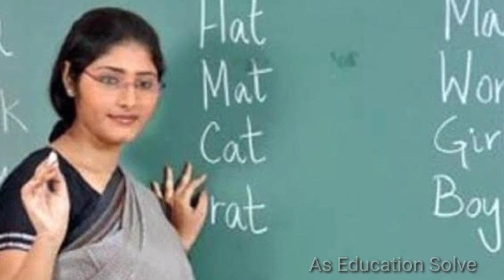Upper primary latest news today/court case update today/non trained/new 2nd list/breaking news all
Upper primary Interview list |Upper primary update|Primary Tet 2014 news|Primary Tet 2017|Primary Tet court case|upper primary news
Primary Teacher recuirment latest update | primary Tet today important update

বিশিষ্ট শিক্ষকদের পরামর্শে তৈরি পি ডি এফ ঃ

PDF টি কিনতে চাইলে তোমাদের কে মাত্র ১০ টাকা Payment করতে হবে। সেটা তোমরা চাইলে Paytm এর মাধ্যমে করতে পারো - 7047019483 এই নম্বরে।
কিংবা
Bank Details - A/C No- 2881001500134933
Ifsc- PUNB0288100
Payment করার পরে উপরের ফোন নম্বরে whatsapp এ একটা Screenshot পাঠালেই আমরা দিয়ে দেব ।

আশা করি কেউ বাজে মন্তব্য করবে না কারন একটা PDF  তৈরি করতে অনেকখানি পরিশ্রম করতে হয়, যার কারনে সামান্য পারিশ্রমিক হিসাবে নিও।

In this video I discuss about Upper primary latest update |